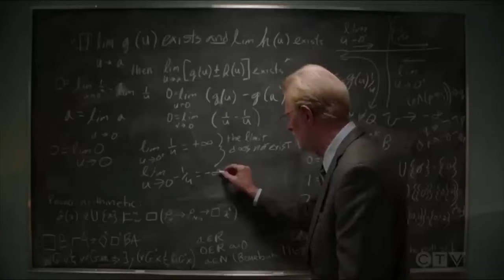If Zero Is Nothing, Then Zero Not Exist Young sheldon Season 6 Episode 4 Comedy TV